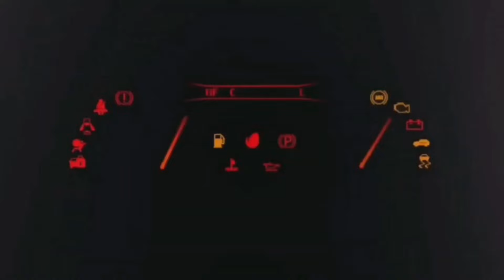ADRIAN NEWEY STORY 💥 LE ORIGINI DEL MITO CHE ARRIVA IN FERRARI!!!